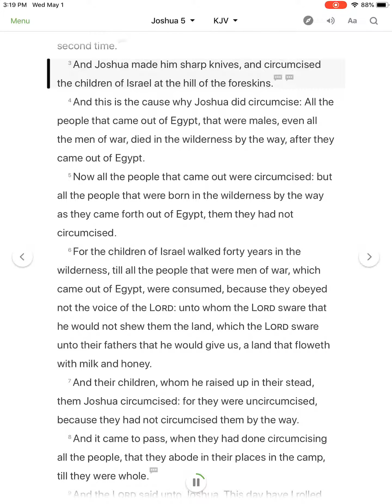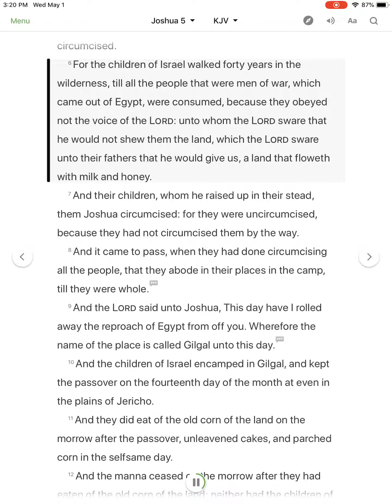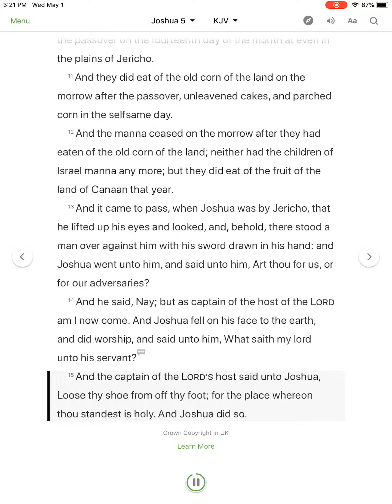Joshua 5 - KJV - Visual Read Along